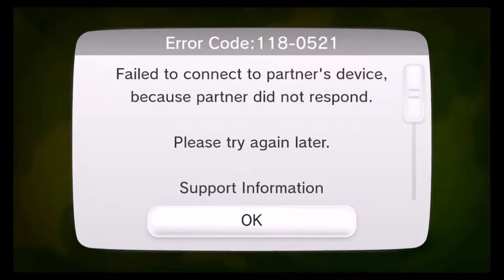Magic Cake tries to play Splatoon [Part 2]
Nintendo owns this game, you should go buy it, it's pretty fun when not making you lose faith in humanity.